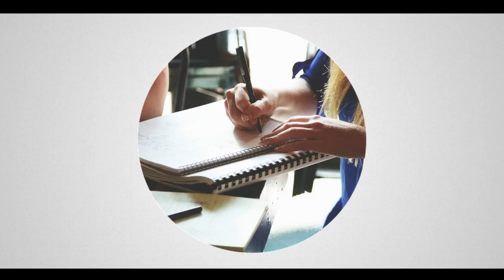MotoVlog #2: Suzuki Raider 150 Change Oil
This is my second video in my MotoVlog series.

This video introduces you to how to change oil and change the oil filter on your Suzuki Raider R150 Carb.

TABLE OF CONTENT:

00:00 – Intro
01:09 – Need to prepare
02:03 – Remove the old oil
05:06 – Change Oil Filter
09:58 – Add new Shell Advance 10W-40 Synthetic based Oil
13:02 – Reminder before starting your engine
14:38 – Outro